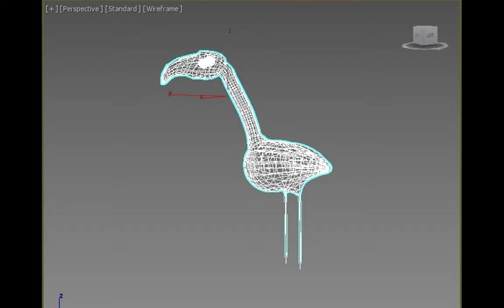Flamingo, Wireframe to Clay to Shaded